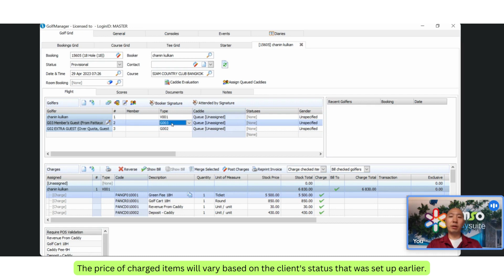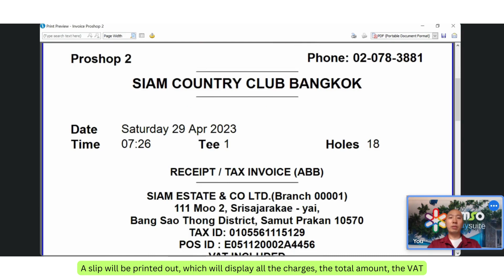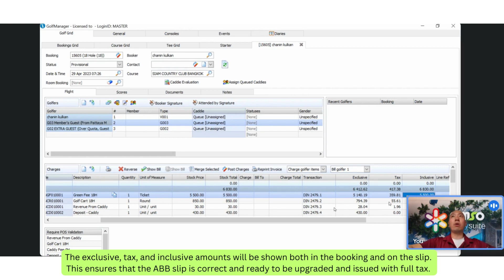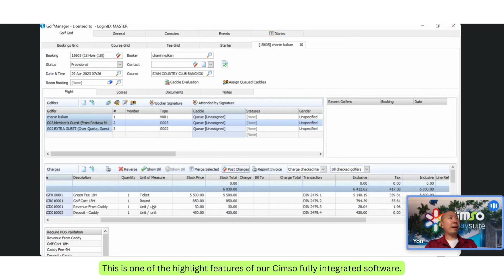GOLFmanager - Cash Sales and Credit Sales Processes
CiMSO GOLFmanager - Cash Sales and Credit Sales Processes
กระบวนการบันทึกการขายเงินสดหรือขายเชื่อ

CiMSO Hospitailty ERP Software
ระบบบริหารจัดการ โรงแรม สนามกอล์ฟ คลับ ที่พัก รีสอร์ท ร้านอาหาร ครบวงจร Fully Integrated ERP SOFTWARE มาตรฐาน ISO จากประเทศสิงคโปร์
✅ ระบบโรงแรม, รีสอร์ท ที่พัก INNkeeper
PMS, ChannelManager OTAs +  CDP +CRM + BookingEngine +Website + Account & Report +Staff & Admin attendance etc.
✅ระบบสนามกอล์ฟ GOLFmanager
Tee Booking + Pro Shop +Caddy +CDP + CRM +Loyalty Program & Voucher, Stock & Procurement + Account & Report  etc.
✅ระบบร้านอาหาร และ ระบบครัวกลาง RESTaurateur
Restaurant PoS +CDP +CRM + LoyaltyProgram & Voucher + stock manager & Procurement + Account & Report  etc.
✅หรือ ธุรกิจอื่นๆ เช่น Sport club, Spa, Wholesale & Retail, Garage
❣️❣️ครบ จบในที่เดียว One Owner, One Software ที่ CiMSO ระบบบริหารจัดการโรงแรม สนามกอล์ฟ ที่พัก รีสอร์ท ร้านอาหาร ราคาคุณภาพที่คุณเข้าถึงได้ เลือกซื้อเท่าที่คุณใช้ และบริการหลังการขาย 24/7❣️❣️
👌👌for more informtion or free demo
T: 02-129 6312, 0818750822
LINE: @cimsothai